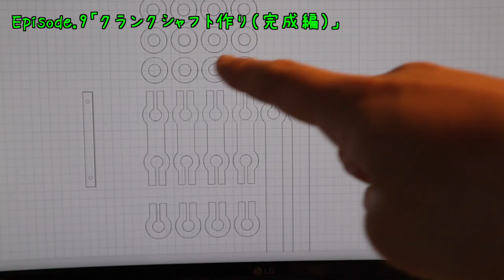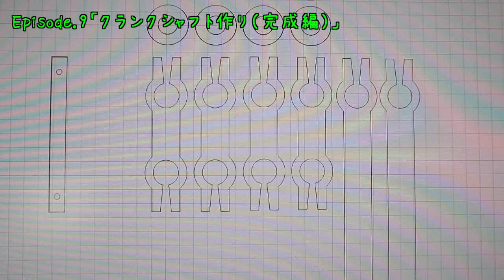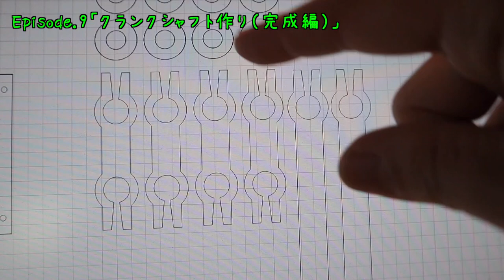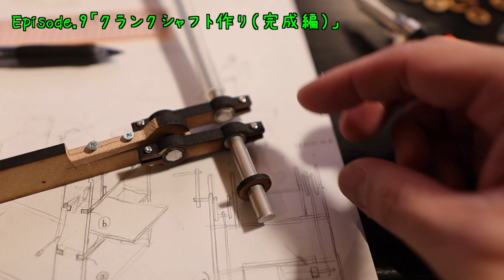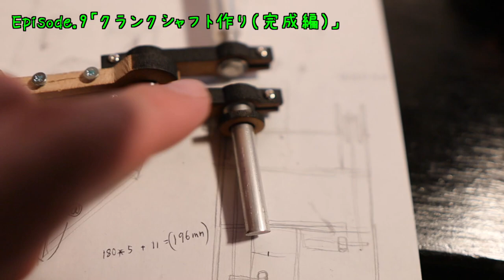【夢を叶えていくプロジェクト『手回しオルガンを作る』】episode.9「クランクシャフト完成」 Making Crank Shaft【Making StreetOrgan Project】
手回しオルガンを作るプロジェクト！
エピソード9です！今回は「 クランクシャフトの完成」編です！

クランクシャフト作り、数々のプロトタイプを作りながら
試行錯誤の末、やっと完成しました！
今まで作ったことがないので、実際に力が加わった時に無理が生じてしまうことなど
実際に、形にしてみて気づくことも多く、
その度に、次はこうして工夫してみよう！と作りました！
こんな風に作っていますというVlog的に残しました！

初めての楽器作り、試行錯誤しながら
頑張っています！完成まで頑張ります！！応援していただけましたら嬉しいです！
何か気になる点などもありましたら、コメント欄にお願いします♪

Hello.
this video is my Project.
Project name is【Making StreetOrgan Project】
I'm StreetOrgan Player.
I Try making reed crank streetorgan.

◆【手回しオルガンのCDも出しています】
↓試聴はこちらのリンクからどうぞ♪
◆収録曲や、注文方法等の詳細は、こちらのリンクから
沢山の日向坂46ファンの方にも、それ以外の方にも聴いてもらいたいです♪